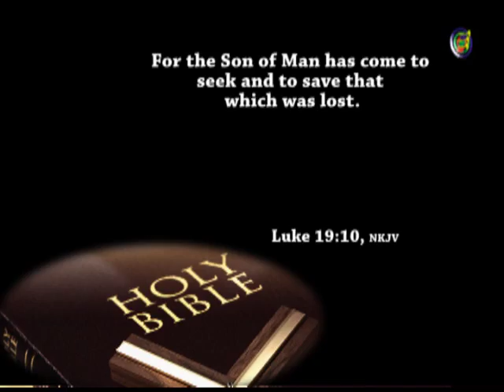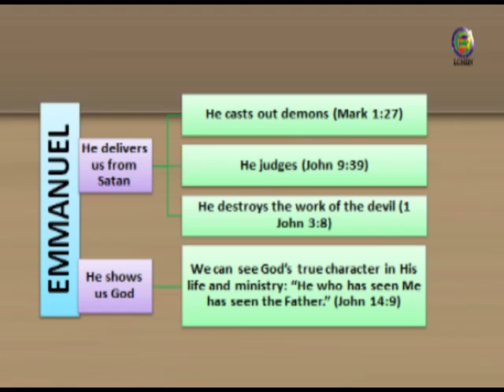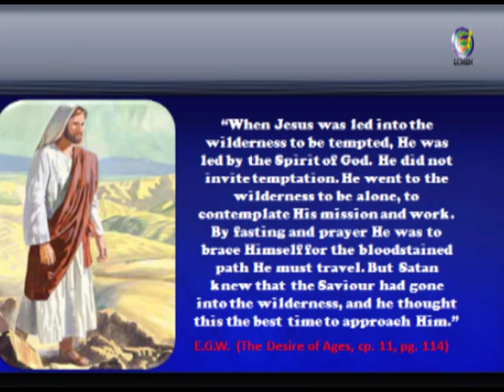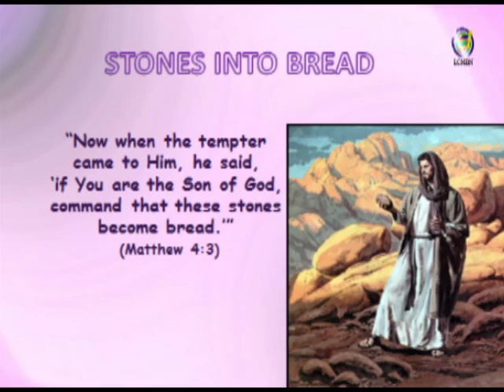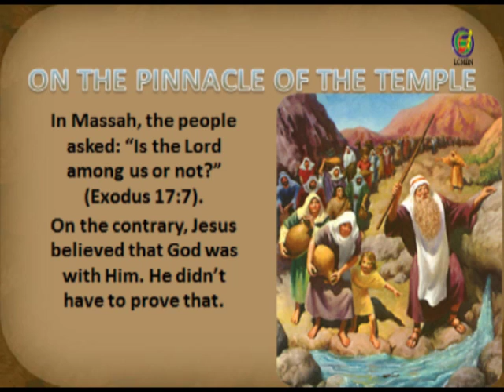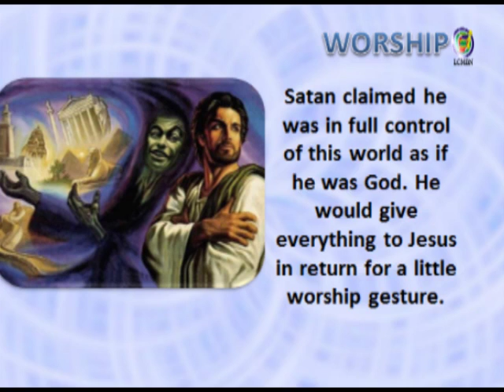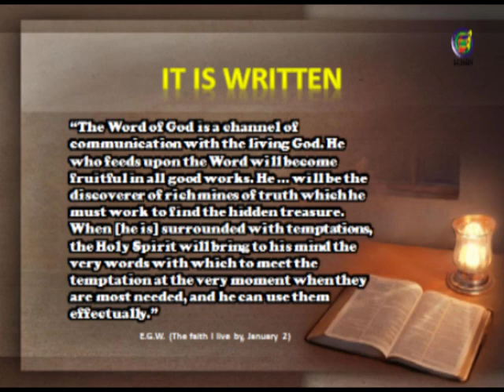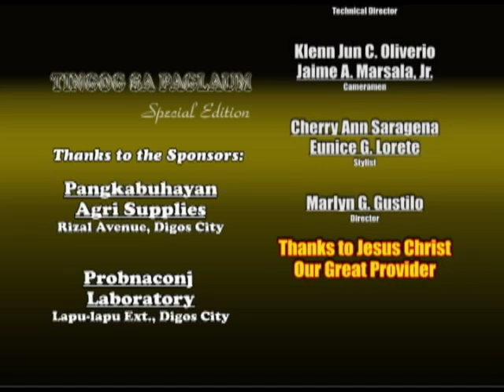VICTORY IN THE WILDERNESS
Lesson 6 January 30-February 5, 2016